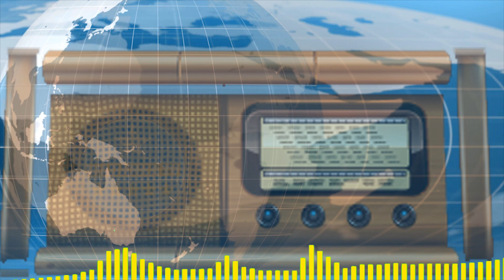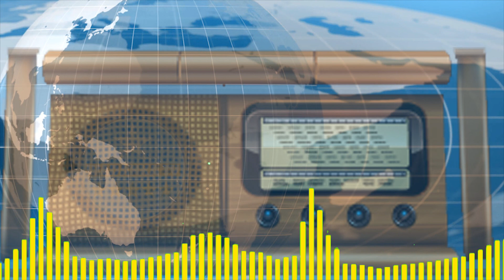DEG DEG Kenya Oo Sheegtay In Qatar Qaraaxyada Ka Fuliyaan Xamar Iyo Siyaasiin Ushaqeeya Iyo Xog Hoos